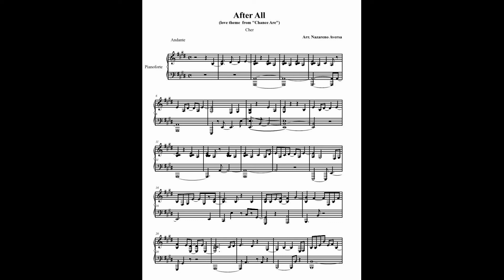After All (from Chances Are) - Cher - piano arrangement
Song written by Tom snow and Dean Pitchford, arranged and played for solo piao by Nazareno Aversa